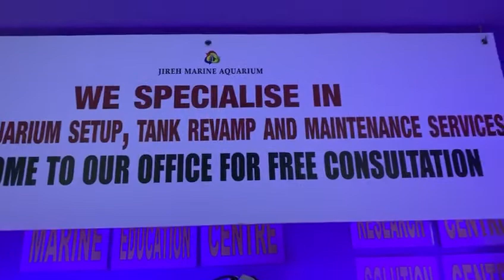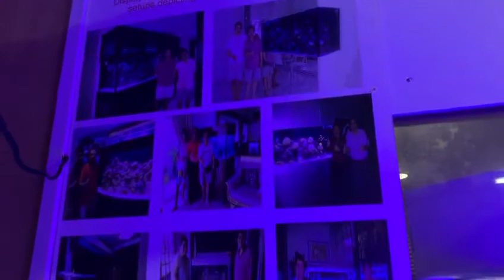Introduction to maintenance services at Jireh Marine Aquarium